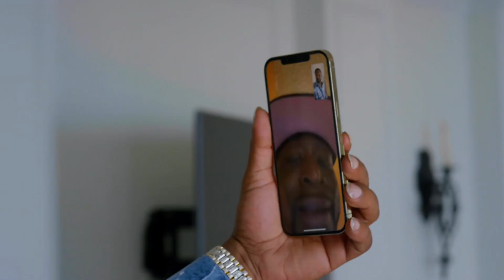Dipset talks VERZUZ with The Lox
AUGUST 3RD!! DIPSET WILL BE IN DA BUILDING 🔥🔥🔥

The Lox vs Dipset! LIVE from Hulu Theater at MSG!

6:30PM PT / 9:30PM ET

How to watch:
- Watch in the Triller app
- On your TV with the FITE app
- Or on our IG